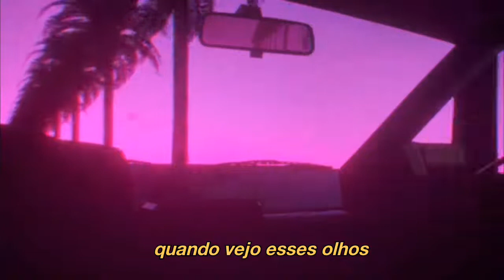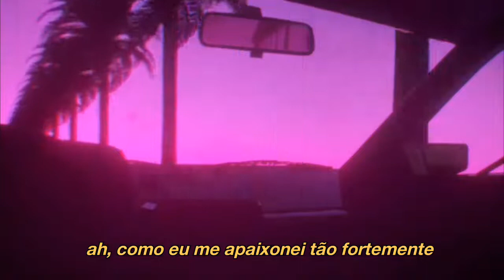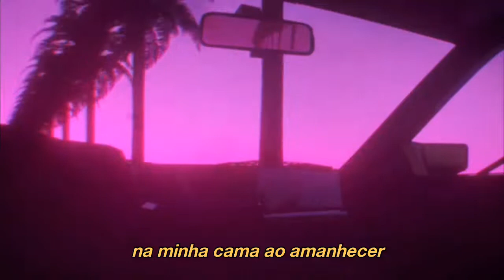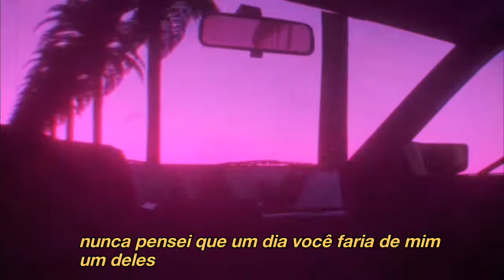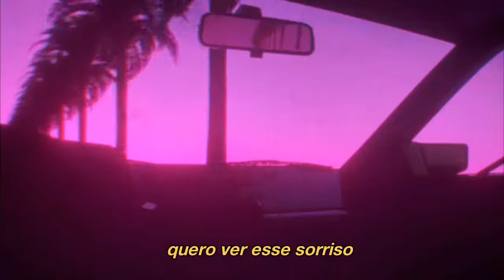Cuco - Amor de Siempre (legendado)